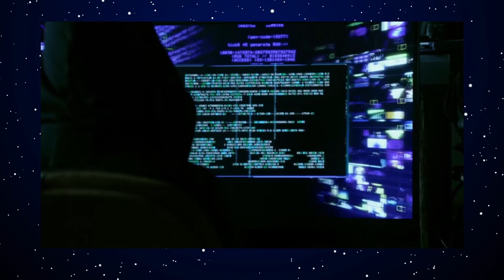THE FORGOTTEN SHOW - REBOOT A 90S CLASSIC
BLAST FROM THE PAST TV: REBOOT

IN THIS SERIES WE WILL BE TAKEN A BLAST FROM THE PAST AND LOOK AT TV SHOWS THAT WHERE LOVED THOUGH NEVER TRULY GOT THE REGOGNITION THEY DESERVE!

This episode we are looking at the classic show REBOOT